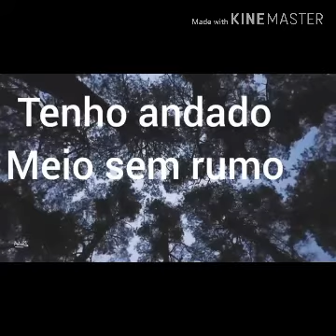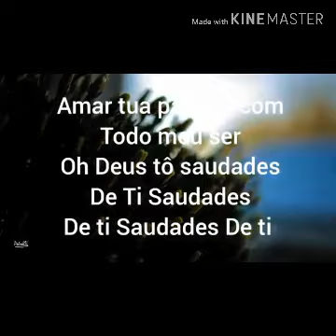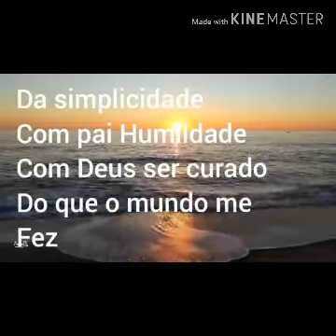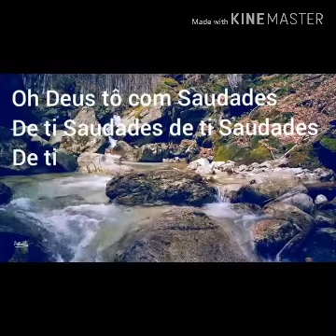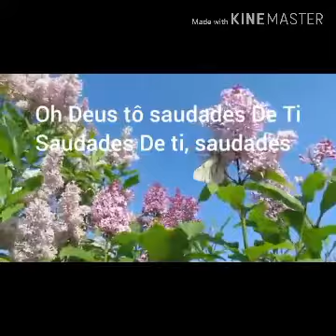De volta a inocência - LUZ